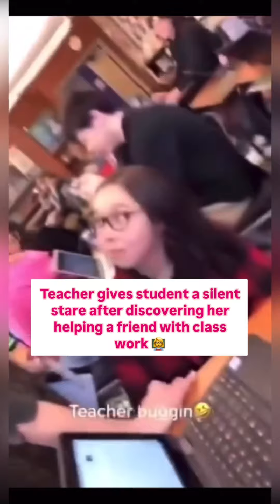Teacher gives student a silent stare after discovering her helping a friend with class work 👩‍🏫